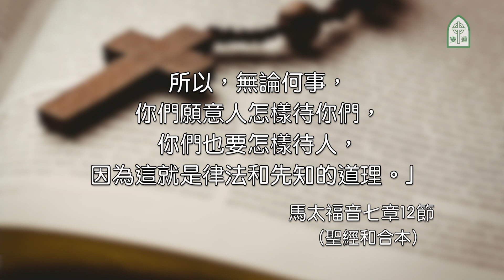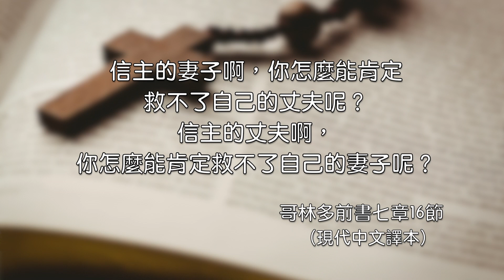2021.06.24 雙連讀經每日亮光~勿把惡運當好運 洪秀青傳道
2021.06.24 雙連讀經每日亮光
哥林多前書七章1-16節

1 論到你們信上所提的事，我說男不近女倒好。
2 但要免淫亂的事，男子當各有自己的妻子；女子也當各有自己的丈夫。
3 丈夫當用合宜之分待妻子；妻子待丈夫也要如此。
4 妻子沒有權柄主張自己的身子，乃在丈夫；丈夫也沒有權柄主張自己的身子，乃在妻子。
5 夫妻不可彼此虧負，除非兩相情願，暫時分房，為要專心禱告方可；以後仍要同房，免得撒但趁著你們情不自禁，引誘你們。
6 我說這話，原是准你們的，不是命你們的。
7 我願意眾人像我一樣；只是各人領受神的恩賜，一個是這樣，一個是那樣。
8 我對著沒有嫁娶的和寡婦說，若他們常像我就好。
9 倘若自己禁止不住，就可以嫁娶。與其慾火攻心，倒不如嫁娶為妙。
10 至於那已經嫁娶的，我吩咐他們；其實不是我吩咐，乃是主吩咐說：妻子不可離開丈夫，
11 若是離開了，不可再嫁，或是仍同丈夫和好。丈夫也不可離棄妻子。
12 我對其餘的人說（不是主說）：倘若某弟兄有不信的妻子，妻子也情願和他同住，他就不要離棄妻子。
13 妻子有不信的丈夫，丈夫也情願和他同住，他就不要離棄丈夫。
14 因為不信的丈夫就因著妻子成了聖潔，並且不信的妻子就因著丈夫（原文作弟兄）成了聖潔；不然，你們的兒女就不潔淨，但如今他們是聖潔的了。
15 倘若那不信的人要離去，就由他離去吧！無論是弟兄，是姐妹，遇著這樣的事都不必拘束。神召我們原是要我們和睦。
16 你這作妻子的，怎麼知道不能救你的丈夫呢？你這作丈夫的，怎麼知道不能救你的妻子呢？